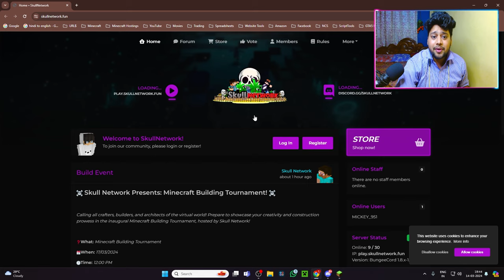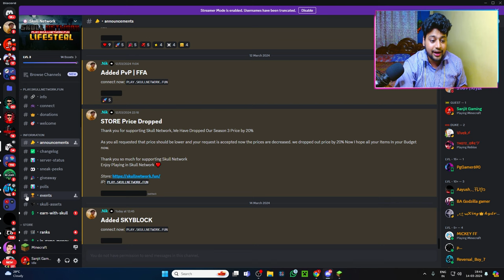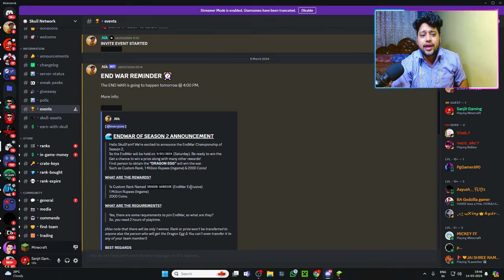Skull Network Public SMP | Best Minecraft Public Lifesteal SMP | With SkyBlock & Pvp (Java + PE)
⭐IP: play.skullnetwork.fun
➡️PORT: 25649 [only for bedrock]